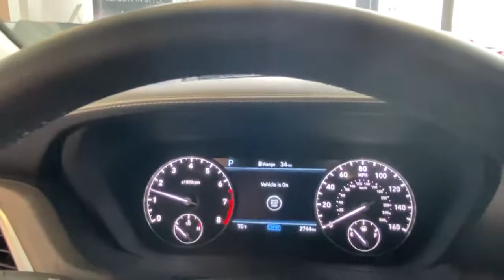2020 Genesis G90 Stamford, Greenwich, Norwalk, Darien, Fairfield, CT H18880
Gold Coast Silver Used 2020 Genesis G90 available in Stamford, Connecticut at Stamford Hyundai. Servicing the Greenwich, Norwalk, Darien, Fairfield, CT area.
2020 Genesis G90 5.0L Ultimate AWD - Stock#: H18880 - VIN#: KMTF54PH6LU075833

Stamford Hyundai
85 Magee Ave

CARFAX 1-Owner, Excellent Condition, ONLY 2,717 Miles! 5.0L Ultimate trim. Moonroof, Navigation, Heated Leather Seats, DVD Entertainment System, Rear Air, Heated Rear Seat, OPTION GROUP 01, Chrome Wheels, All Wheel Drive. SEE MORE!br /br /KEY FEATURES INCLUDEbr /Leather Seats, Navigation, DVD, Sunroof, All Wheel Drive, Rear Air, Heated Driver Seat, Heated Rear Seat, Cooled Driver Seat, Cooled Rear Seat, Back-Up Camera, Premium Sound System, Satellite Radio, iPod/MP3 Input, Onboard Communications System MP3 Player, Remote Trunk Release, Keyless Entry, Child Safety Locks, Steering Wheel Controls. br /br /OPTION PACKAGESbr /OPTION GROUP 01. Genesis 5.0L Ultimate with Gold Coast Silver exterior and Black/Black interior features a 8 Cylinder Engine with 420 HP at 6000 RPM*. Local Trade-In, Financing Available br /br /PURCHASE WITH CONFIDENCEbr /CARFAX 1-Owner br /br /MORE ABOUT USbr /Stamford Hyundai is a digital, interactive dealership that is the Hyundai Eastern Region #1 service satisfaction Hyundai Dealer in the district two years running. We believe in transparency for our clients and feel that when our customers are educated about their purchase from availability, total brand value and finance options it is easy to say Yes to Hyundai. Combine this with our exceptional customer service and convenient online purchase process; it is easy to say Yes to Stamford Hyundai! br /br /Mileage may be higher due to test drives or if vehicle is/was a loaner vehicle. Horsepower calculations based on trim engine configuration. Please confirm the accuracy of the included equipment by calling us prior to purchase. br /